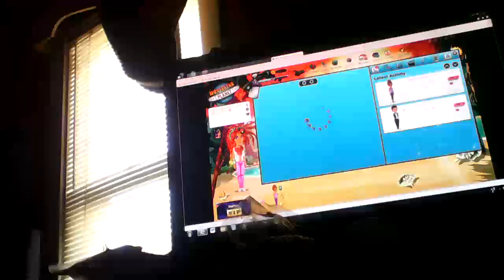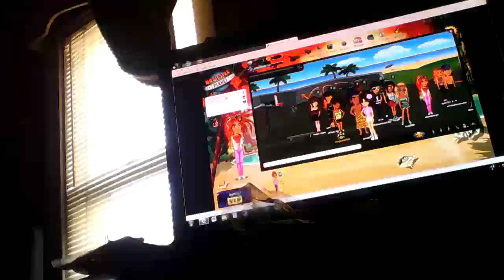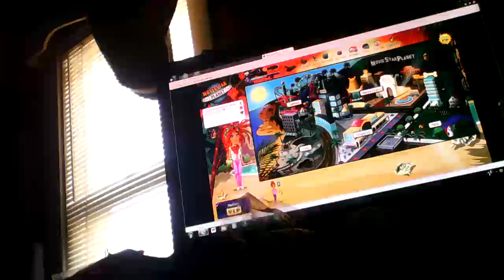Msp with silver ya prt 2